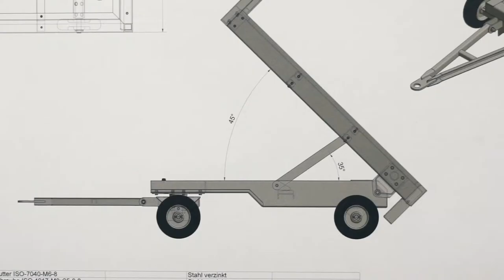Documentation du concours serrurier/ière sur véhicules CFC SwissSkills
Un aperçu de la vie quotidienne dans la Serrurier/ière sur véhicules CFC grâce aux SwissSkills 2020